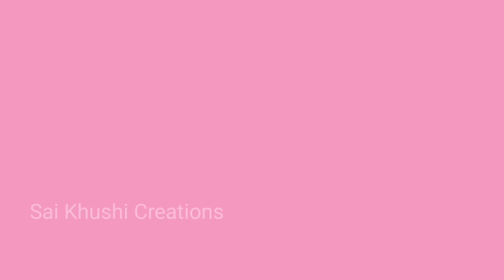गणेश चतुर्थी स्थापना पूजा विधि 2024 Easy Ganesh Chaturthi Puja At Home सरल गणेश चतुर्थी पूजा 2024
This Ganesh Chaturthi Video cover the following topics:-
1.Ganesh Chaturthi Sthapna Puja vidhi
2.Ganesh chaturthi Pooja at home
3.ganesh chaturthi sthapna
4.how to celebrate ganesh utsav